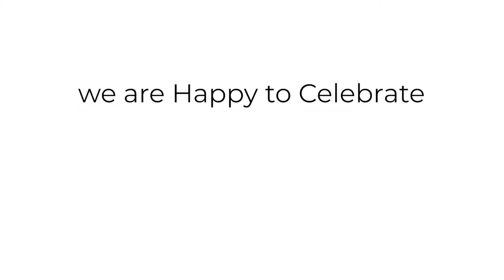Traffic signal awareness campaign | world mental health day 2022 | Coimbatore | mind vision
On the occasion of World Mental Health Day,  mind vision Centre (a unit of Ahal hospital) has initiated a traffic signal awareness campaign along with the students of SNR College, Rotary Club at Saibaba colony. Through this campaign, more than a thousand transport passengers and more than five hundred motorists became aware of mental health.

We express our sincere gratitude to the Coimbatore Traffic Police and to all those who have extended their support for the successful completion of this campaign.